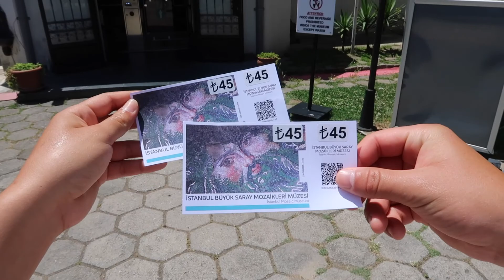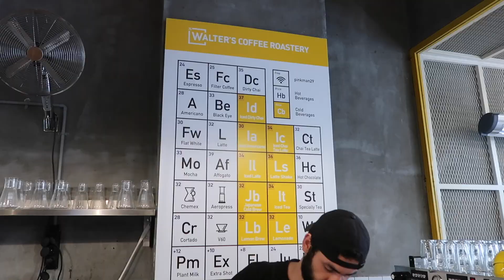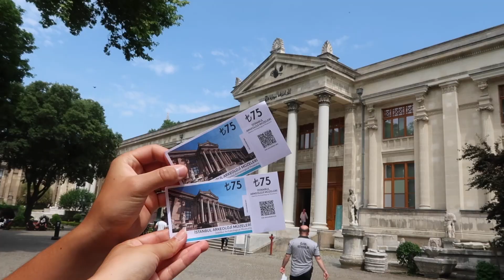ISTANBUL VLOG | Exploring Hagia Sophia, Topkapi Palace, & Falling in Love With Kadiköy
We made it to Istanbul! This is our last stop in Turkey and in this vlog we take you along with us as we explore this magical city!

TIME STAMPS
0:00 - Arriving in Istanbul
1:08 - First Day | Great Palace Mosaics Museum, Blue Mosque, Hagia Sophia & Karaköy
3:28 - Second Day | Vintage Shopping in Kadiköy
4:30 - Third Day | Istanbul Archeological Museum
5:34 - Fourth Day | Beyoglu & Karaköy
6:35 - Fifth Day - Lazy sunday
7:45 - Final Day | Topkapi Palace, Hagia Irene, & a Sunset Bosphorus Cruise